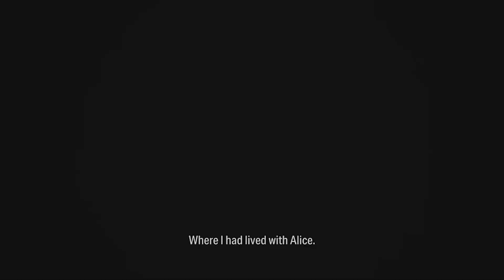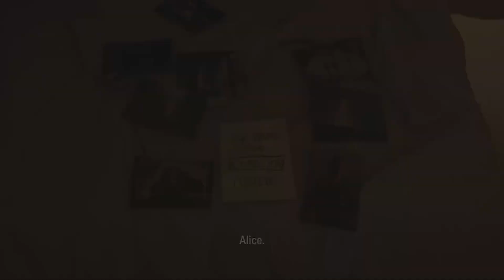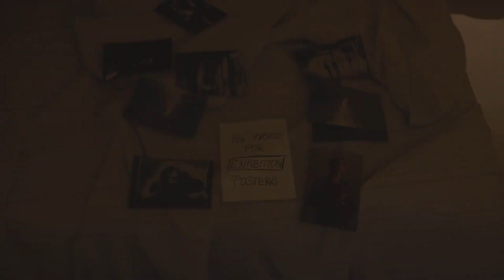Alan Wake 2 -Playthrough | Scratch or Alan Wake?? (Part 8)